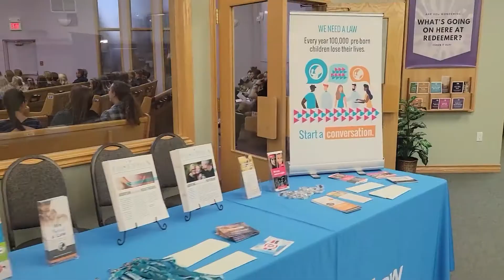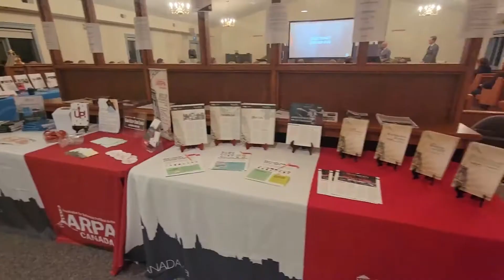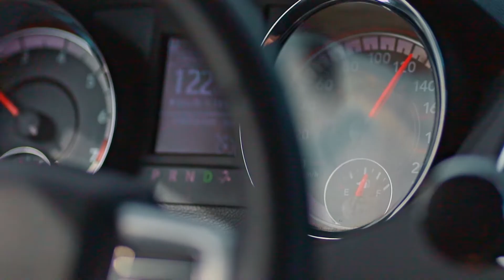Fall Tour Vlogs: Week 2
Our Fall Tour wrapped up in Ontario last week, and
the Fraser Valley staff arrived in the prairies!

For upcoming events, go to arpacanada.ca/falltour21